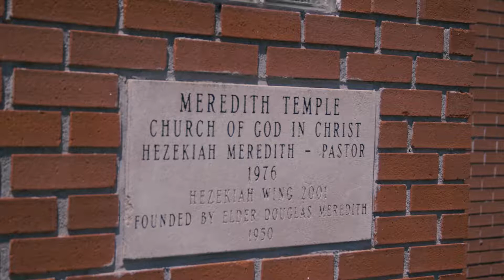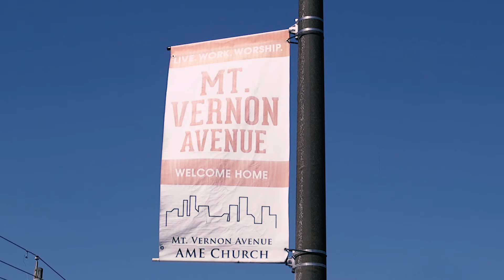Live. Work. Worship Trailer 2